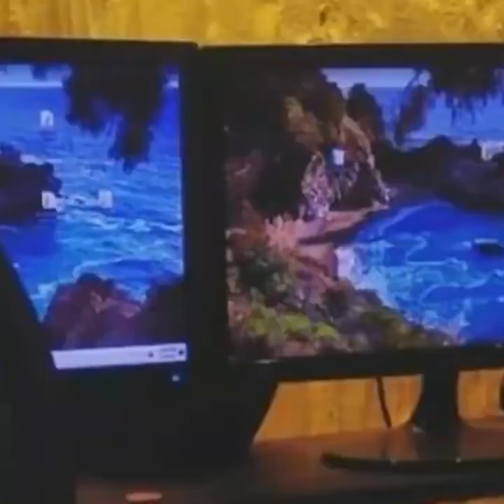অনেক হিরোর পেমেন্ট আমি তুলে দিয়েছি I Chhonda I Sotirtho I Tanvir Tareq Show I